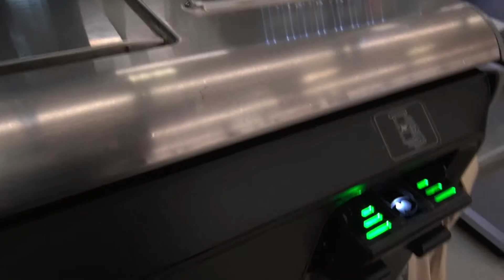Is it worth moving to Montreal?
Living in Montreal has one of the biggest change I have done in my life.
It also has helped me find ways to become more as an individual.
Is Montreal worth living ?